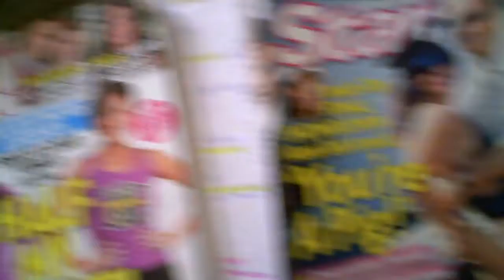Creative Vado HD 4GB White/Green Pocket Digital Camcorder example test video in HD quality setting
This is an example test video of the Creative Vado HD 4GB White/Green Pocket Digital Camcorder, recording video in the HD quality setting.

In order to compare and contrast the different quality settings of this camera, three different example test videos were taken using the Creative Vado HD 4GB White/Green Pocket Digital Camcorder (all available on my YouTube channel) namely in VGA, HD and HD+ quality settings.

All three quality settings are encoded by the device using the H264 MPEG-4 AVC (part 10) (H264) video codec and play at 30 frames per second. The audio records in mono and uses the MS ADPCM audio (ms) codec at 44100 Hz and 16 bits per sample.

The VGA quality setting produced a video resolution of 640 X 480, and weighed in at 17,530kb of
disk space for 1 minute and 05 seconds of video.

The HD quality setting produced a video resolution of 1280 X 720, and weighed in at 29,851kb of
disk space for 56 seconds of video.

The HD PLUS quality setting also produced a video resolution of 1280 X 720, BUT weighed in at 79,020kb of disk space for 1 minute and 16 seconds of video.

Despite displaying in the same capture resolution, the HD+ video did prove to display a much sharper and much more defined image than the standard HD video format, albeit at a considerable 'file size per capture time' penalty compared to the HD standard format of video capture on the device. Obviously, the VGA capture format showed the most MPEG compression grainyness / blockyness of the three formats.